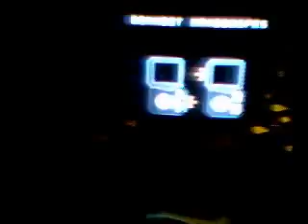nanoscope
ericrussell3333's webcam video February 03, 2010, 09:35 PM